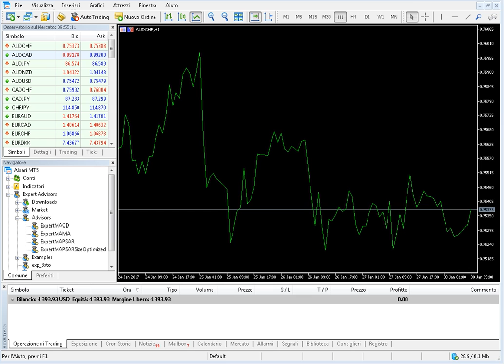2 Automated Trading Metatrader